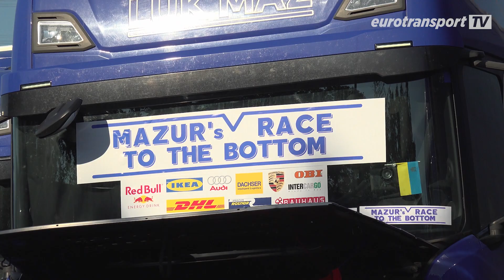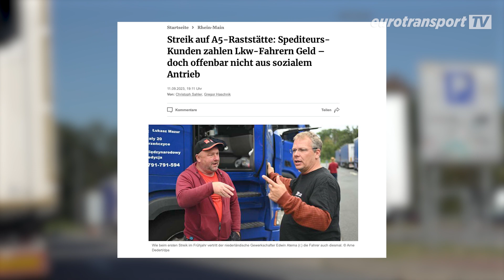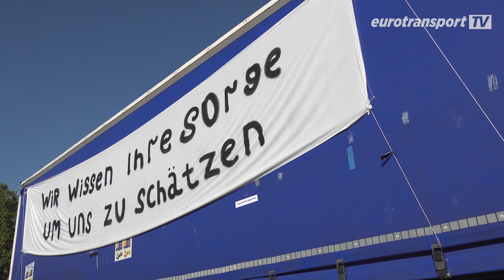Lkw-Fahrer im Hungerstreik gegen erbarmungslose Mazur-Gruppe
Die streikenden Lkw-Fahrer in Gräfenhausen wissen nicht weiter. Jetzt haben sie mit einen Hungerstreik begonnen, um den Druck auf die Mazur-Gruppe weiter zu erhöhen. Länger als zwei Monate kämpfen sie nun schon um ihr Geld. Dabei geht es um rund 500.000 Euro. Die Mazur-Gruppe ist anders als bei dem ersten Streik im April nicht bereit, den Fahrern nachzugeben.

Leider zeigt sich jetzt, dass sich an der Situation überhaupt nichts geändert hat. Unternehmen wie die Mazur-Gruppe finden immer noch (auch deutsche) Auftraggeber, die Fahrer werden immer noch mit Verträgen abgespeist, die EU-Recht widersprechen. Und trotzdem bekommen sie nicht einmal das Geld, dass ihnen vertraglich zugesichert wurde.

eurotransportTV war vor Ort und hat mit Edwin Atema gesprochen, dem niederländischen Gewerkschafter, der schon beim ersten Streik erfolgreich verhandelt hatte. Außerdem haben wir uns mit dem Berufskraftfahrer und aktivem Gewerkschafter Udo Skoppeck unterhalten. Wir wollten von ihm wissen, warum die Lkw-Fahrer besonders in Deutschland sich nicht gewerkschaftlich engagieren. Und warum es wichtig ist, dass in Europa einheitliche Regeln für die Speditionen gelten müssen.